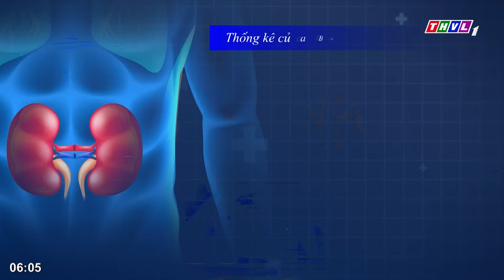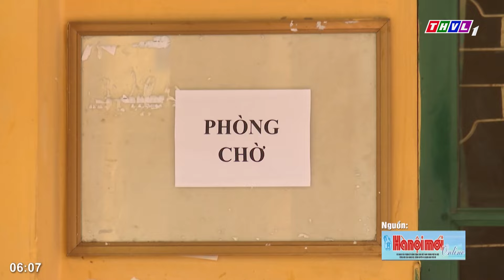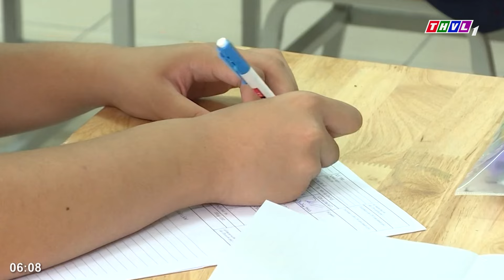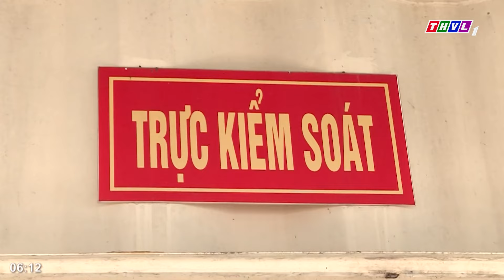Chào buổi sáng (25/5/2024): Tỷ lệ người trẻ mắc bệnh thận đang ngày càng tăng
Những nội dung chính:
- Quốc hội thảo luận ở tổ về: Dự án Luật sửa đổi, bổ sung một số điều của Luật Cảnh vệ; dự án Luật Quản lý, sử dụng vũ khí, vật liệu nổ và công cụ hỗ trợ (sửa đổi).
- Vịnh Hạ Long được bình chọn là một trong những điểm đến đẹp nhất thế giới.
- Tỷ lệ người trẻ mắc bệnh thận đang ngày càng tăng.
- Năm 2024, diện tích trồng sầu riêng cả nước tăng lên khoảng 150.000ha.

⬇️⬇️⬇️ Tải THVL Audio để nghe đầy đủ